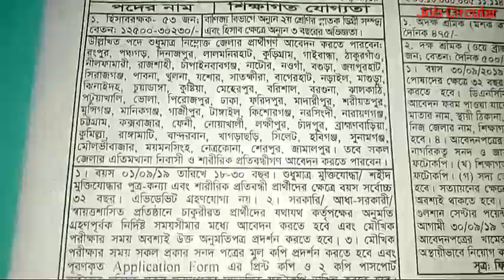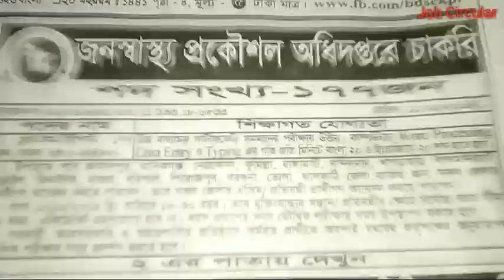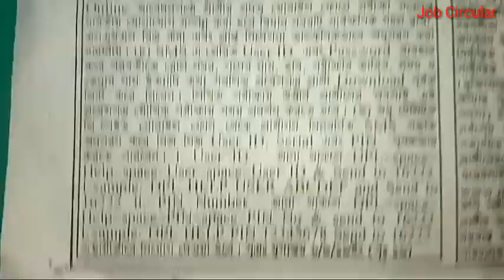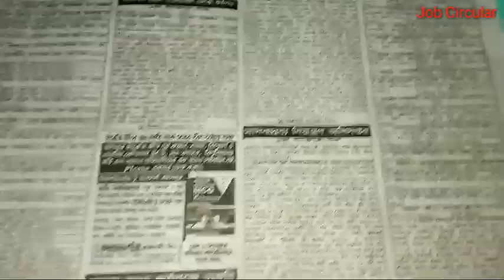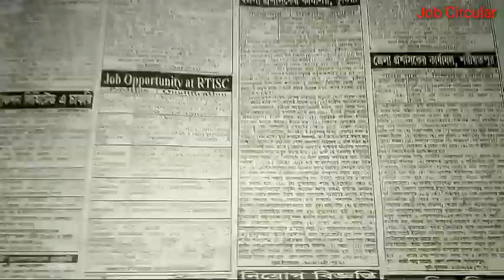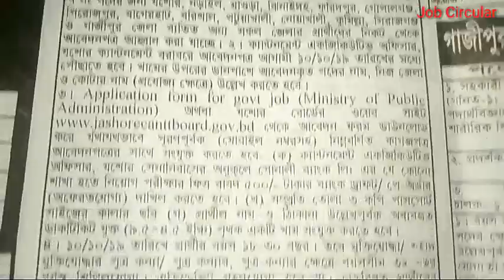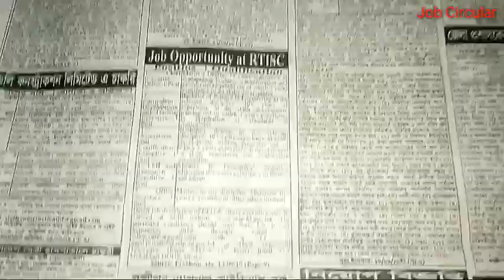20/09/2019 সাপ্তাহিক চাকরির খবর প্রকাশ। চাকরির খবর। Job circular। সরকারি চাকরি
20/09/2019 সাপ্তাহিক চাকরির খবর প্রকাশ। চাকরির খবর। Job circular। সরকারি চাকরি।

Job circular
Shorkari chakori
chakorir khobor
bdjobs
chakorir potrika
চাকরি
চাকরির খবর

২০/০৯/২০১৯ সাপ্তাহিক চাকরির পত্রিকা প্রকাশ।
এক অংশের নিয়োগ গুলো দেখুন। (২৬ টি নিয়োগ এখানে পাবেন)  খুব গুরুতপূর্ণ

20/09/2019 সাপ্তাহিক চাকরির খবর প্রকাশ।
মোংলা বন্দর কর্তৃপহ্মে চাকরি(Jobs by the port of Mongla)

20/09/2019 সাপ্তাহিক চাকরির খবর প্রকাশ।
বাংলাদেশ রপ্তানী প্রক্রিয়ারকরণ চাকরি(Bangladesh Export Processing Jobs)

20/09/2019 সাপ্তাহিক চাকরির খবর প্রকাশ।
জনস্বাস্থ্য প্রকৌশল অধিদপ্তরে চাকরি(Jobs in the Department of Public Health Engineering)

20/09/2019 সাপ্তাহিক চাকরির খবর প্রকাশ।
মাদকদ্রব্য নিয়ন্ত্রণ অধিদপ্তরে চাকরি(Jobs in the Department of Drug Control)

20/09/2019 সাপ্তাহিক চাকরির খবর প্রকাশ।
খুলনা প্রকৌশল ও প্রযুক্তি বিশ্ববিদ্যালয়ে চাকরি

20/09/2019 সাপ্তাহিক চাকরির খবর প্রকাশ।
বাংলাদেশ ডাক বিভাগ, রাজশাহীতে চাকরি

20/09/2019 সাপ্তাহিক চাকরির খবর প্রকাশ।

20/09/2019 সাপ্তাহিক চাকরির খবর প্রকাশ।
বাংলাদেশ নৌবাহিনীতে চাকরি(Bangladesh navy job circular)

20/09/2019 সাপ্তাহিক চাকরির খবর প্রকাশ।
তথ্য ও যোগাযোগ প্রযুক্তি বিভাগে চাকরি(Jobs in Information and Communication Technology)

20/09/2019 সাপ্তাহিক চাকরির খবর প্রকাশ।
আইন ও বিচার বিভাগে চাকরি

20/09/2019 সাপ্তাহিক চাকরির খবর প্রকাশ।

20/09/2019 সাপ্তাহিক চাকরির খবর প্রকাশ।

20/09/2019 সাপ্তাহিক চাকরির খবর প্রকাশ।
খুলনা কৃষি বিশ্ববিদ্যালয়ে চাকরি(Job in Khulna Agricultural University)